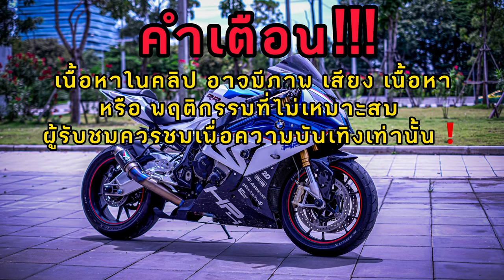Forza350ไปทริปขอนแก่นกับ R1250GS,F850GS,Vstorm650 และ Xmax300 แวะเที่ยวคาเฟ่ที่ขอนแก่น Ep.3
ทุก 1 Like 1 Share เป็นกำลังใจให้ผมทำคลิปต่อๆไป

FB fanpage: T&T Rider
Line : thor_krupphom